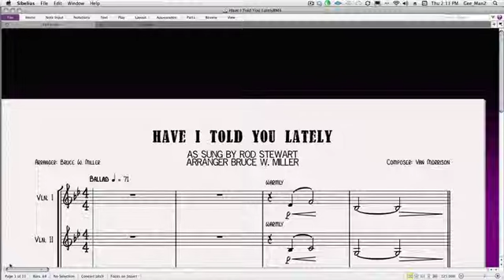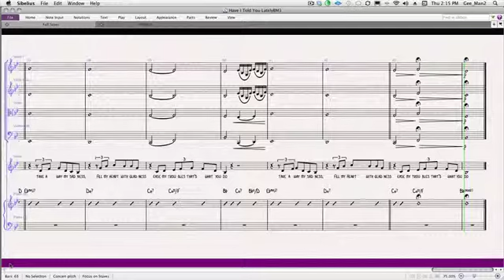Have I Told You Lately BWM